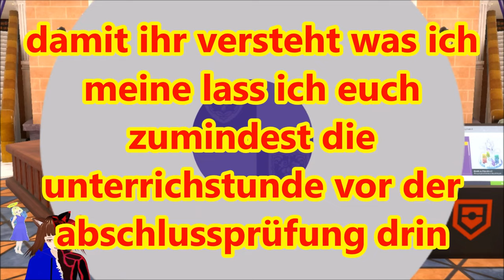Zurück zur SCHULE 🏫😭😴 | POKÉMON PURPUR 🐭 / DEUTSCH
Pokemon Purpur deutsch:

nachdem wir Paldea gerettet haben geht es wieder zu zurück zur Trauben Akademie um die Schulbank zu drücken.